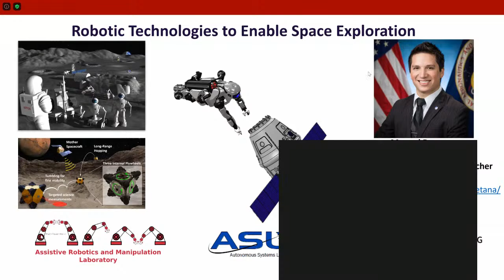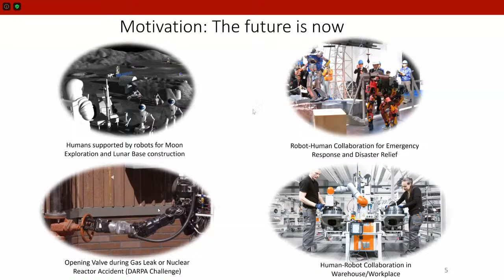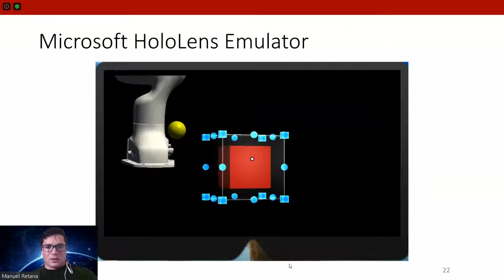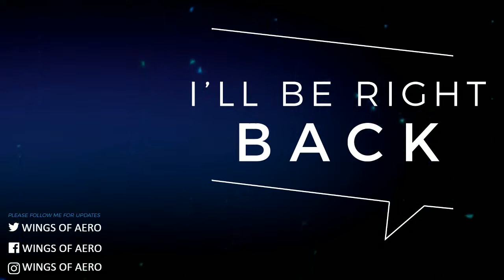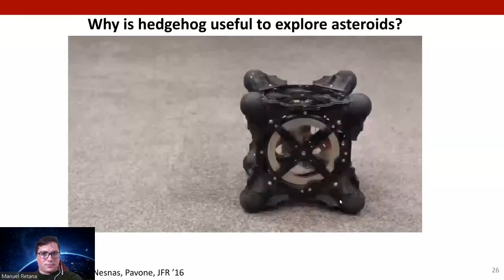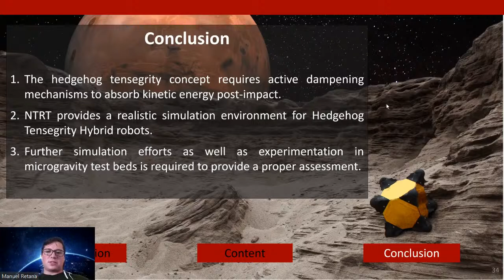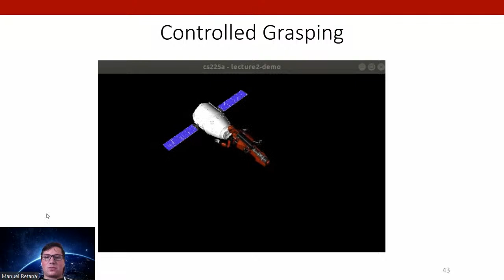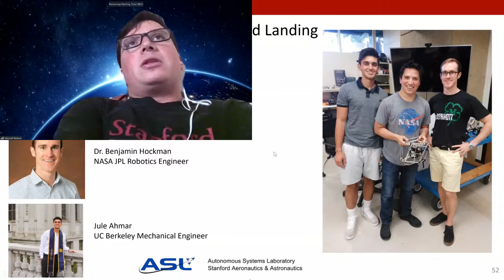Robotics for Future Space Exploration | NASA